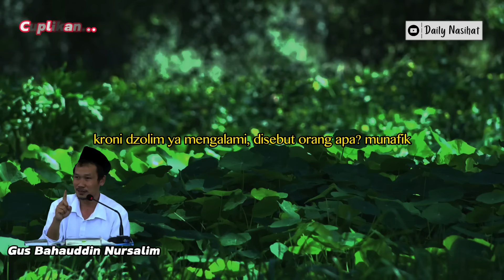Gus Baha - A'ISYAH PERNAH DITUDUH BERZINA | NGAJI TAFSIR SURAT AN-NUR AYAT 12-20